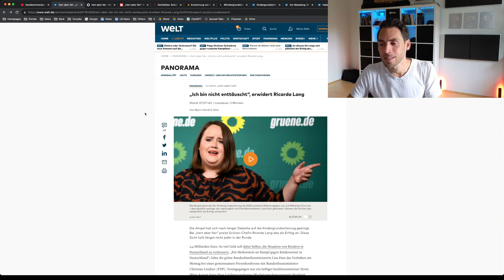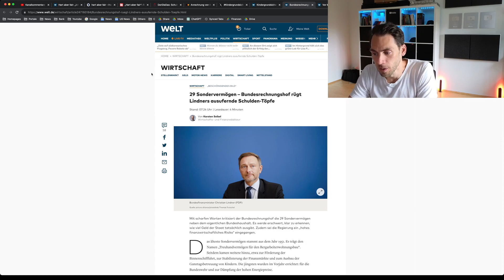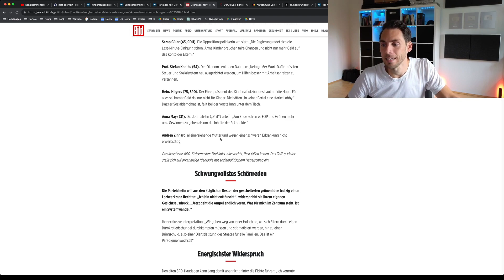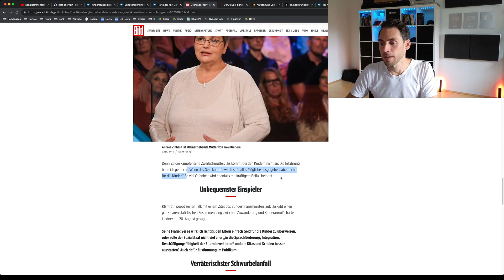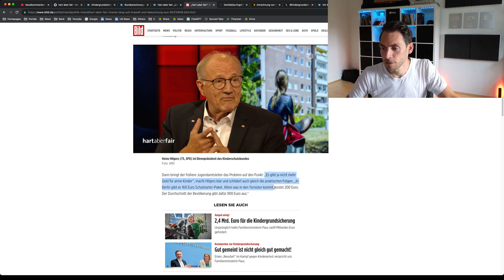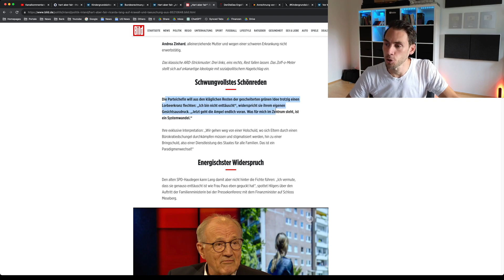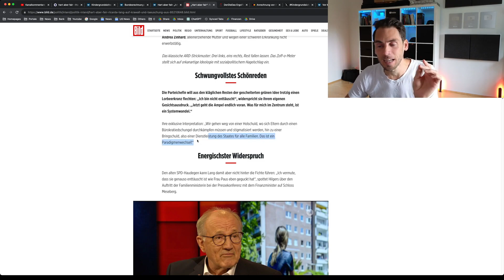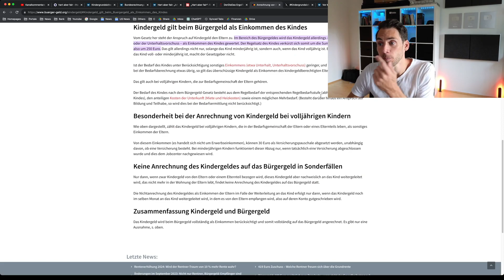Hart aber Fair： Alleinerziehende Mutter führt Lang vor